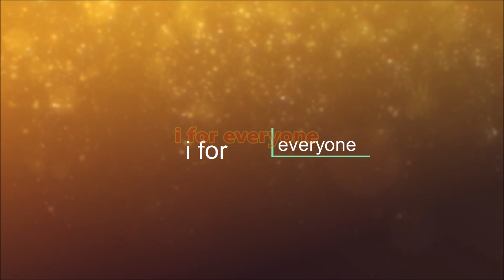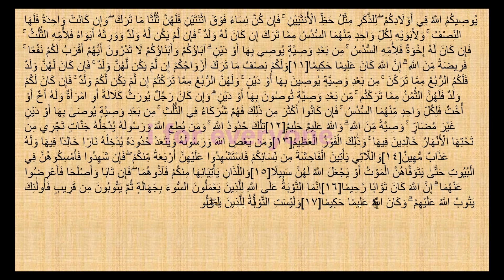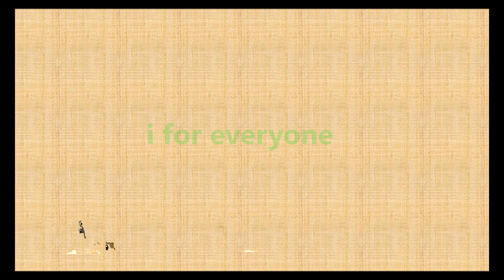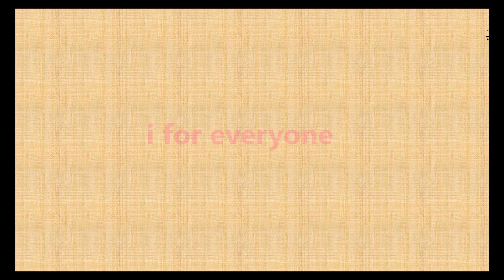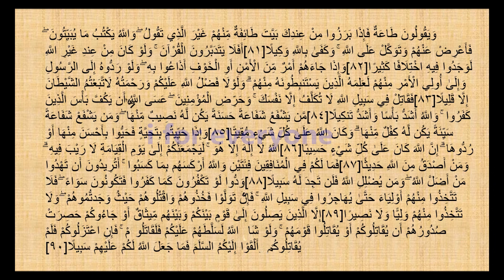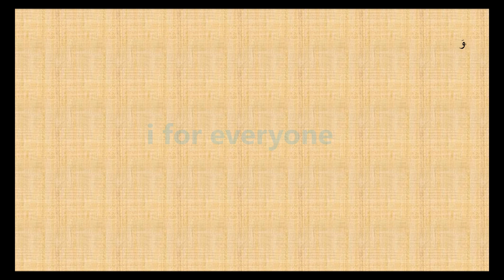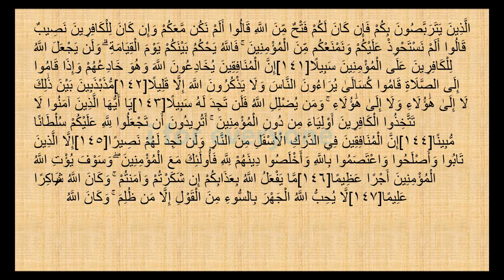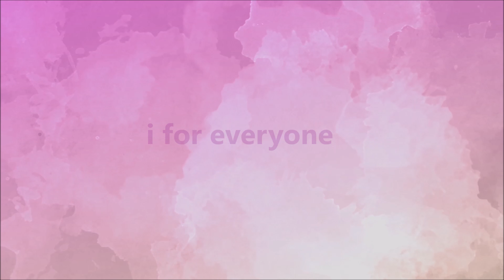Surah An-Nisa by Sheikh Sudais with Arabic (4)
listen complete Quran by Sheikh Sudais